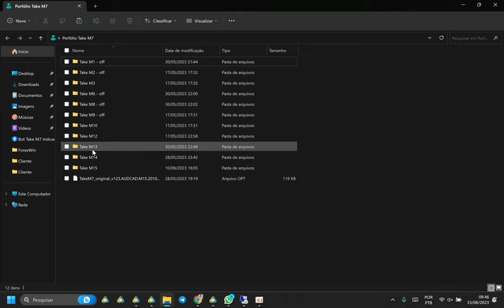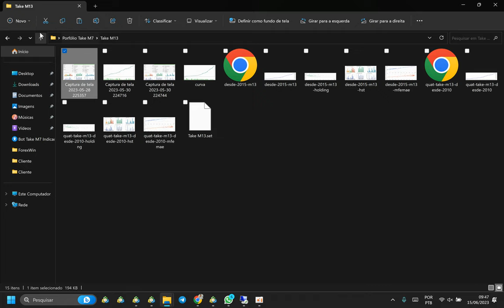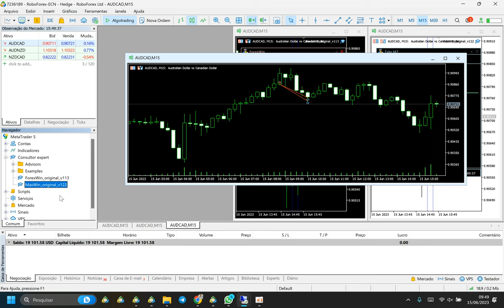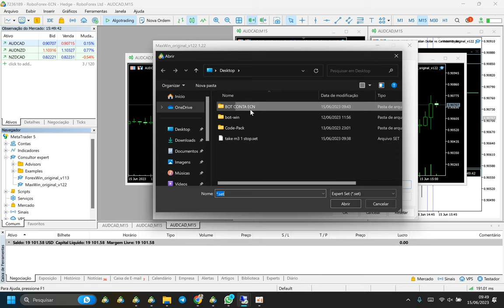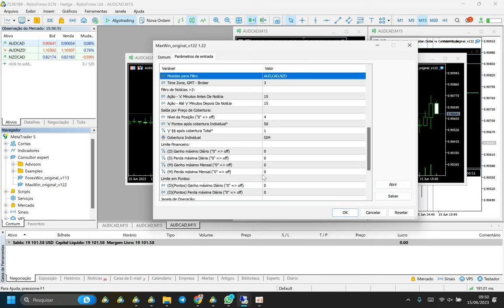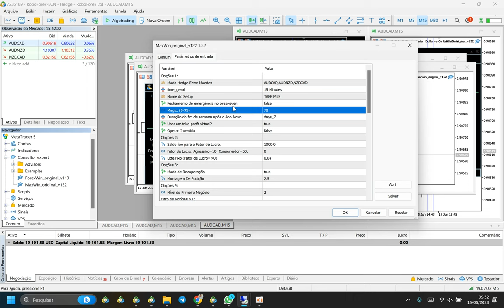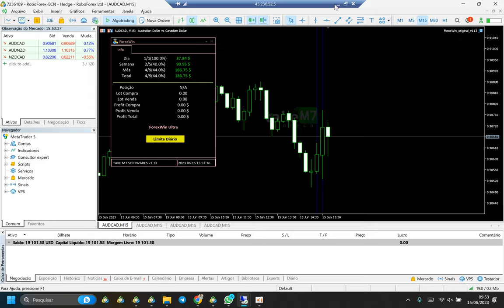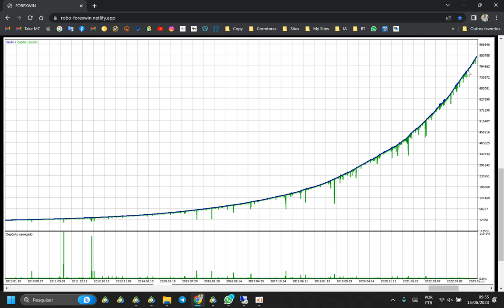APRENDA DIVERSIFICAR SEUS ROBÔS - R$20.000,00 DE LUCRO COM OS ROBÔS FOREXWIN E MAXWIN